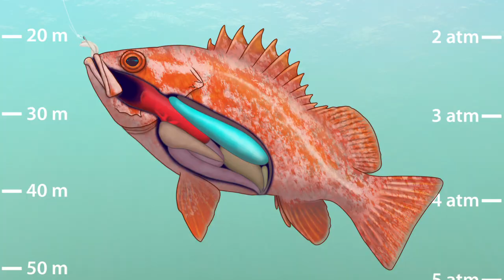Down Scope: Saving Snapper & Grouper from Barotrauma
Reef fish in the South Atlantic and Gulf of Mexico, like snapper and grouper, suffer from barotrauma when brought to the surface, and many die. But these fish can survive when released at depth using fish descenders. See how easy they are to use.